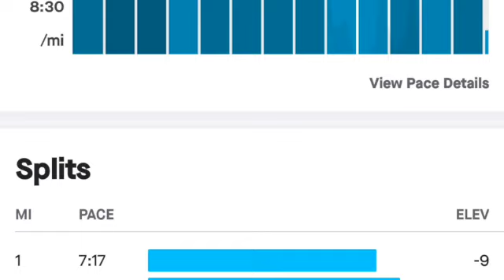Thursday long run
last long run of the working week a bit over half marathon distance .
cold snowy start to the morning but got a bit warmer towards the middle of the run.
2 rest days this Friday and Saturday then Sunday the obstacle course race all 13 miles of it .